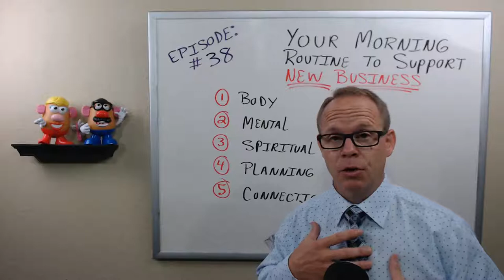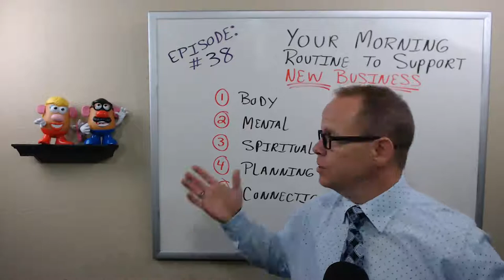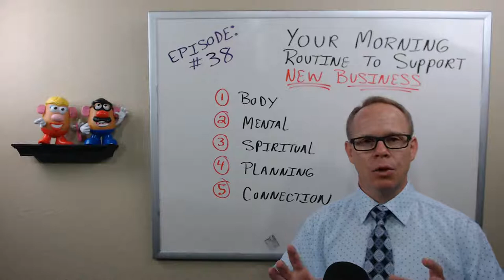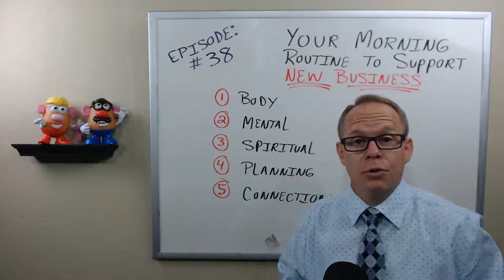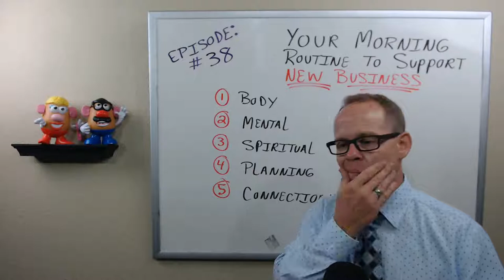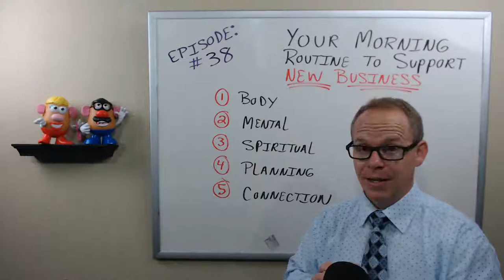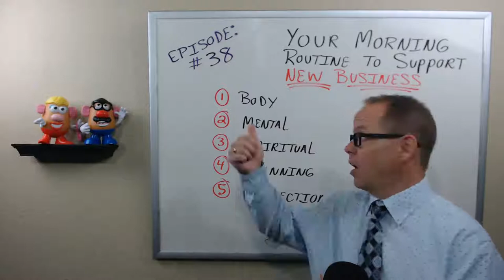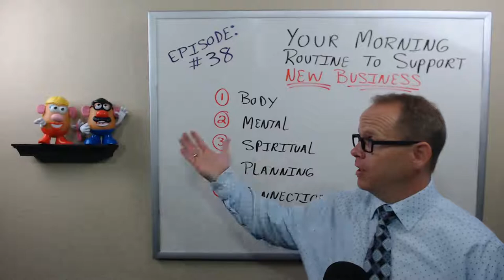Episode #38: How Your Morning Routine Can Win You More New Business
Terry Hansen talks about How Your Morning Routine Can Help You Win More New Business.

How you start your day dramatically impacts the quality of the rest of your day.  What are the best ways to super charge your morning routine so you can dominate your day and develop more new business?  Let’s take a second look at your morning routine to see what can be changed and modified to have it serve you better.

What tips would you add? Post your comments below!

THE TERRY HANSEN SHOW
Each week we unlock the SALES PROSPECTING SECRETS that entrepreneurs, sales people and freelancers use to generate more new business for their companies.

If you'd like FREE SALES TRAINING on how to Master Your Sales Elevator Pitch than be sure to join the free community on Facebook by clicking here:

To learn HOW TO BOOST SALES AND BUILD A SIX FIGURE INCOME EVEN IF YOU’RE NOT A GREAT CLOSER OR ARE NEW TO SELLING, be sure to register to attend a FREE online sales prospecting workshop by clicking here:

Terry Hansen
Hansen Group Company